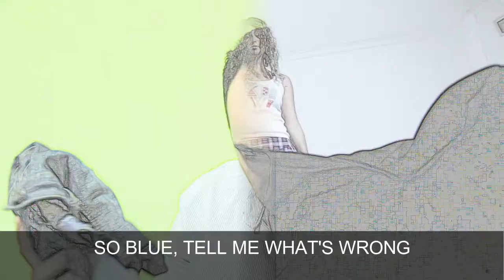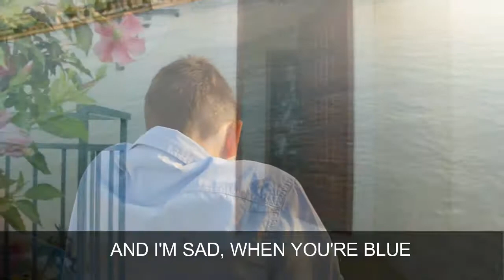SAD DOWN BLUE - CD MIX with LYRICS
FROM THE 2016 CD RELEASE - THINKING OUT LOUD - by ANDY BANDLORD BISSELL

Film clips courtesy of
FREE STOCK FOOTAGE - You Tube